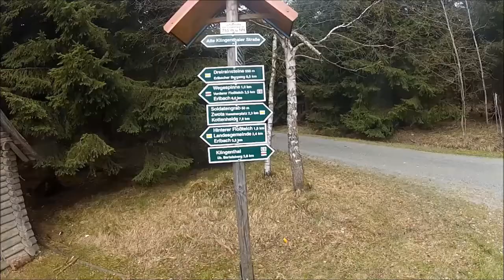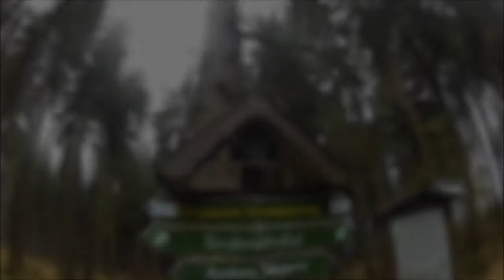Fahrradtour Hof - Berlin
von Bayern durchs Erzgebirge nach Berlin
Mai 2013